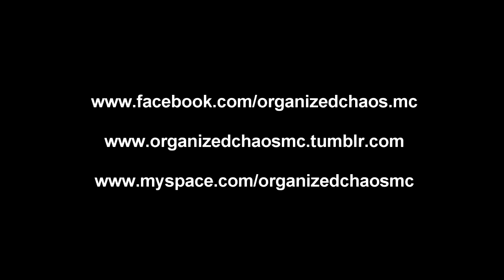GohansRageVideo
I rap like a sorcerers
I'll leave you in scorches
I'm flawless so gorgeous
I should be awarded
I've been rap hoarding
just to let you know here's fair waning
I'm carnivorous like insectosaurus
kick'in down your door at 4 in the morning
I spread my insect wings and then I started soaring
yo! gettin' exposure coz i want ya all to know me
on the social networks, im blowin' up like kony
only not a phony
I'll mutilate your hole family for my personal army
hand you a gun and hope that you don't harm me?
oh hay!
this isnt my grenade!
I'm just holding it
It glows gold with seth sentrys soul in it
so I aint got time for your bull shit
your playing russian roulette, with my dick
yo I'm organized chaos
I slay the boss
and I'm sporting green cloth
so I dont care if you were ganondorf
and ya morph and knock away my master sword
coz I draw my courage from the triforce
I'll find the source
*clears throat*
like pyramids on mars
so reach for the stars like it isn't hard
with rasengan charged
I'll take you down like narutos barrage
...from the roof to your ass
so radical, is what krillin with say
when the next villin rocks up from out of space
and i blow him away
I've got death rays
for all of thoughts who hate
coz I rap on this track like Gohans RAGE!

Dont underestimate yo me i aint a push over
my ride on lawn mower doubles as a lunar rover
live aint a ride that implys
you cant change anything
the truth is its a game typically RPG
what this means is every body is NPC
so burn the CD for free and keep leveling.